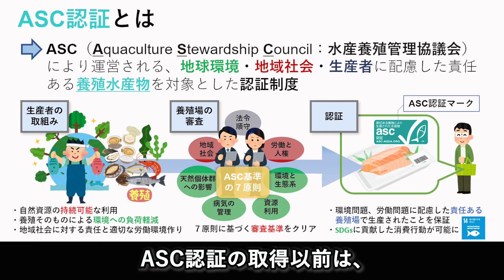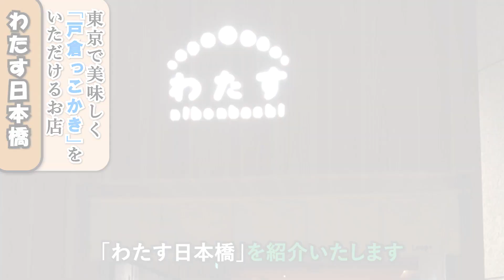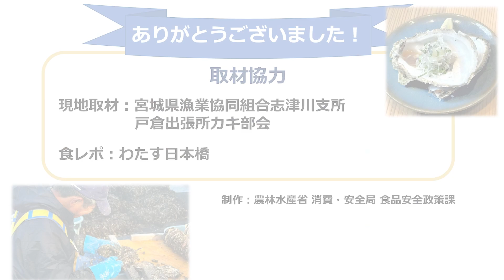宮城からの発信！！ 日本で初めてのASC認証！持続的なカキ養殖で、震災復興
今回は、震災からの復活を手にするため、環境や地域社会に配慮した養殖業だけに付与される国際認証（ASC認証）を取得した牡蠣で再起をかけた、「宮城県漁業協同組合志津川支所戸倉出張所カキ部会」と、「戸倉っ子牡蠣」をはじめとした宮城県産の牡蠣を東京でふんだんに味わえるお店「わたす日本橋」を取材しました。